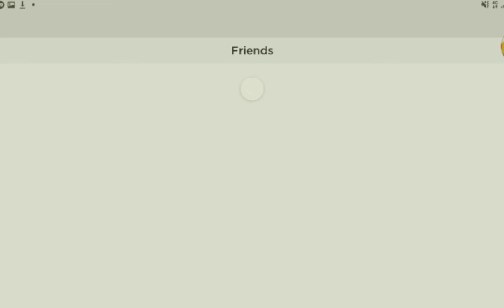Baju baru saya dekat roblox! | baca description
saya boleh buatkan untuk awak jugak =)